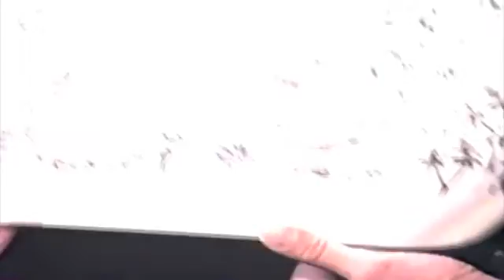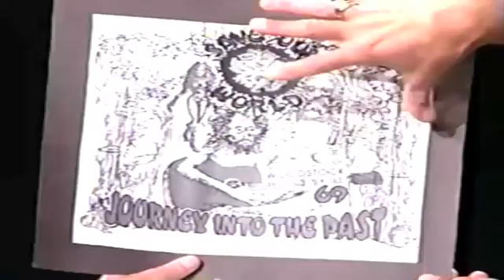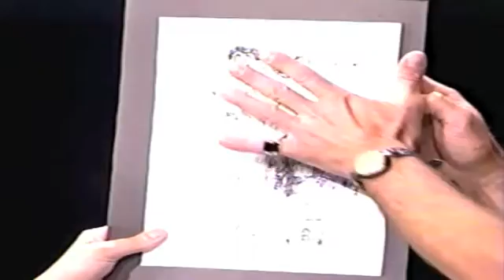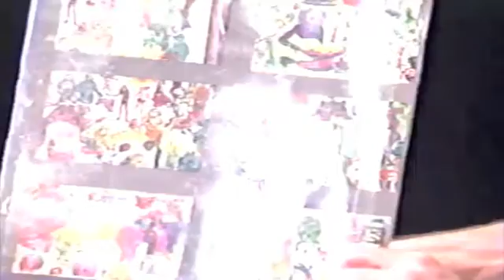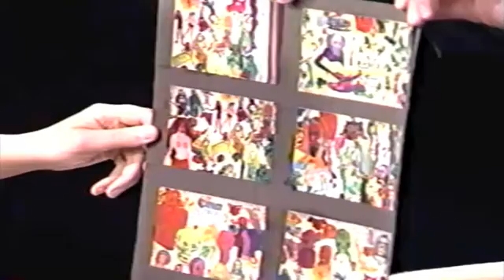ARCHIVES - Dennis Schmidt - Designs -1996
ARCHIVES - Dennis Schmidt - Deisgner
1996